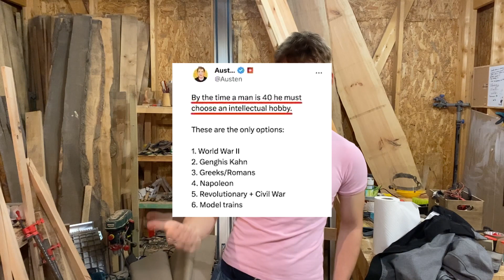Dlaczego dorośli ludzie kupują zabawki?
Zastanawialiście się kiedyś czemu tak często widzimy dorosłych którzy fanatycznie wręcz kupują "zabawki"? Czemu tak się dzieje? Mam nadzieję, że mój filmik pomoże wam!

Zostawcie followa!